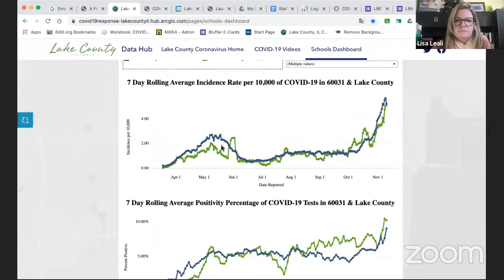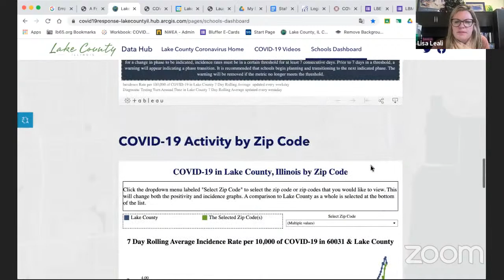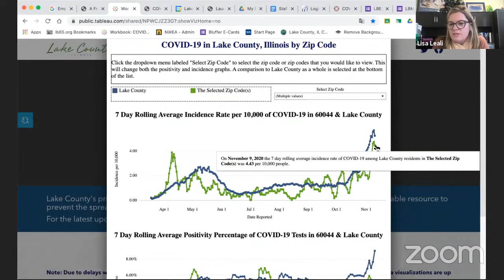Return to Learn - November 12, 2020